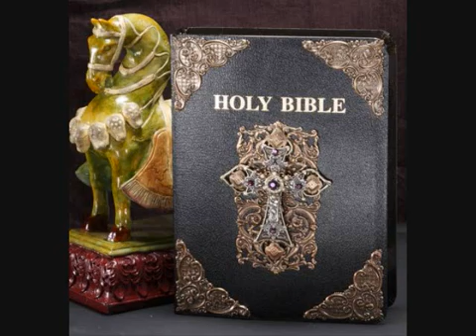MicroManna On One Accord